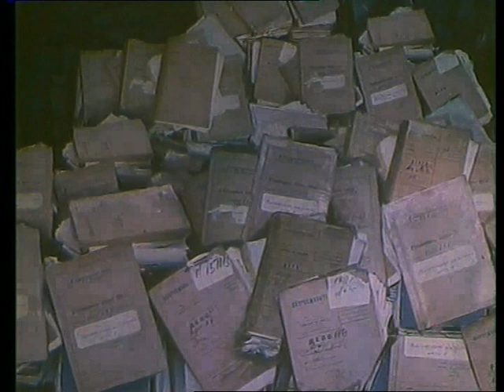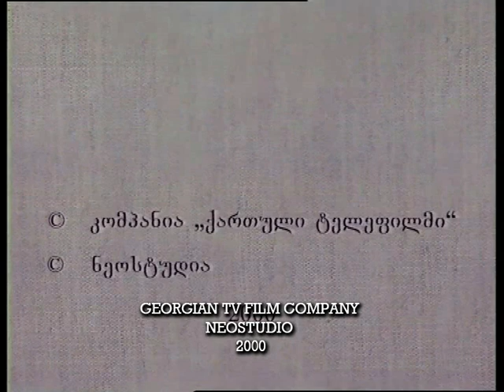Dimitri Shevardnadze 01 2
Documentary dedicated to well known artist and public figure Dimitri Shevardnadze. Directed by Irakli Makharadzre, 2000.